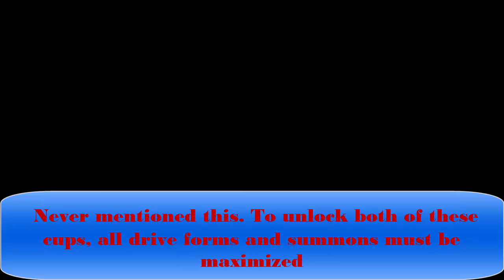HELLFIRES RAGE| Kingdom Hearts 2.5 Final Mix Episode 28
We take on the last of the Paradox Cups